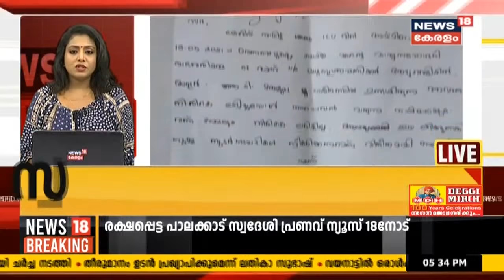Kerala News Updates | വാർത്തകൾ വേഗത്തിൽ - News18 Express @ 5:30PM | 23rd May 2021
Watch News18 Kerala, the best Malayalam News Channel Live Stream for the latest on Triple Lockdown, Kerala Lockdown News, Covid19 Latest Updates, Latest Malayalam News, Live News, Breaking News, Political News and Debates, Kerala News, Mollywood Entertainment News, Business News, Agriculture News, and Health News.